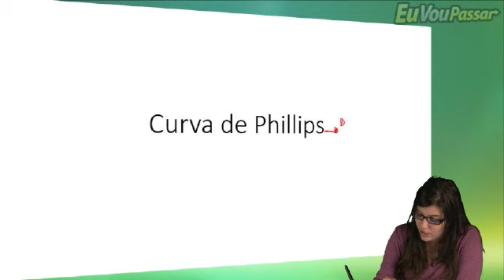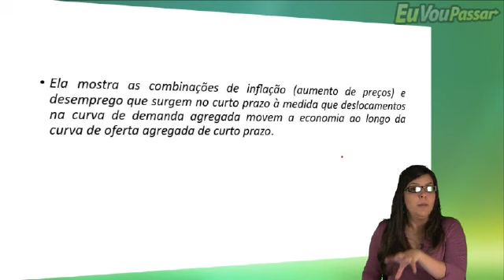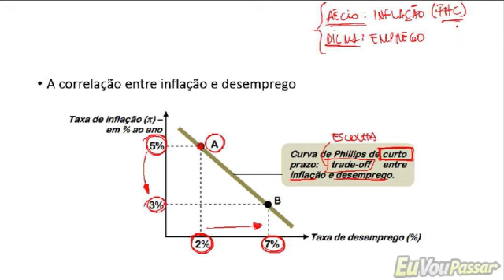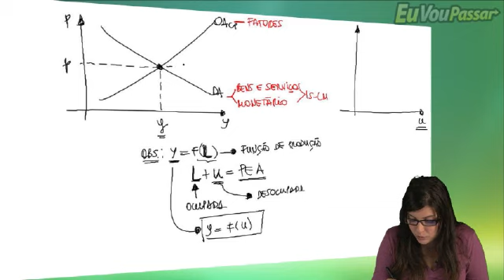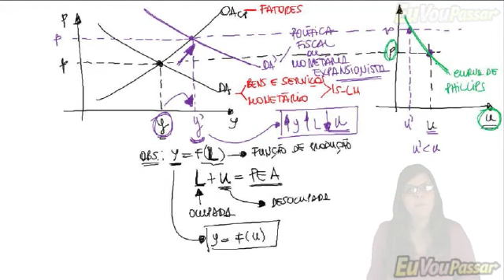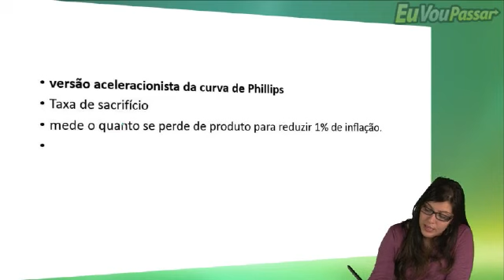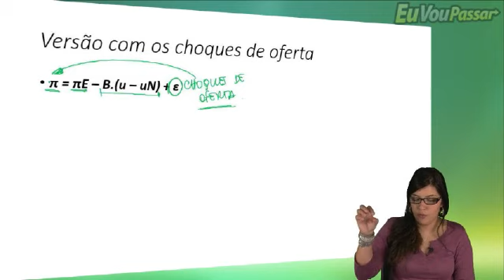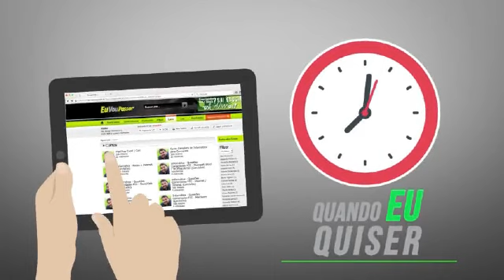EVP - Economia - Macroeconomia - Amanda Aires - Aula 064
CURVA DE PHILLIPS - PARTE 1

Continuação do curso de macroeconomia - Aula 64